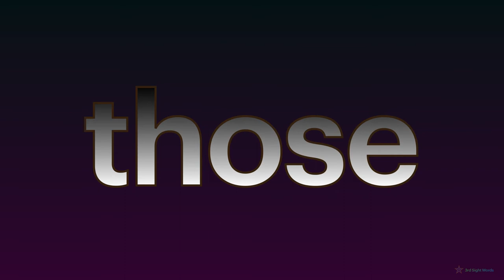3rd Sight Words (PART 5 : 41-50)